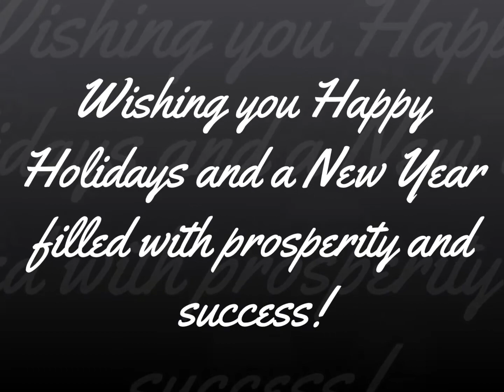Season's Greetings from Fry-Wagner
Your friends at Fry-Wagner wish you Happy Holidays and a New Year filled with prosperity and success!